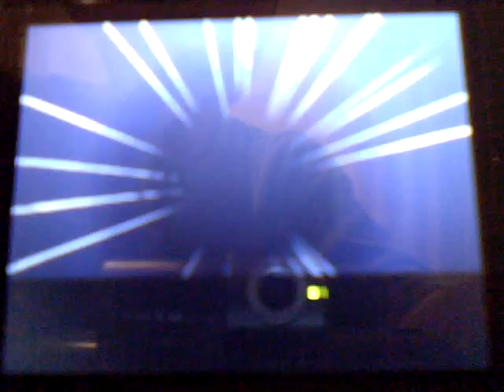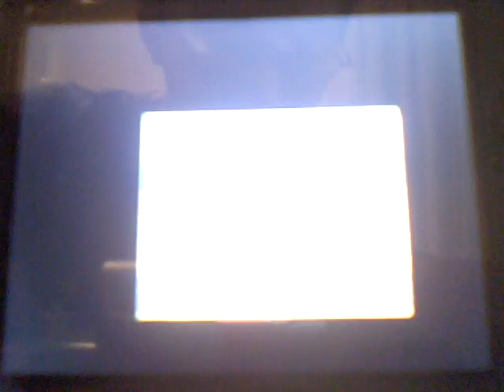Lets Play Pokemon Platinum Part 92